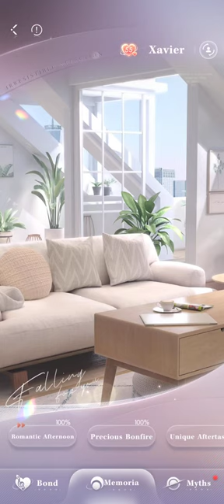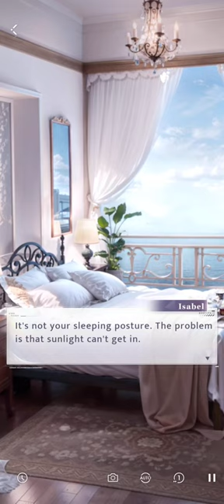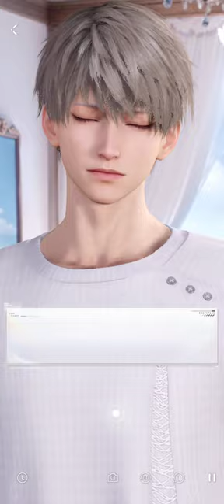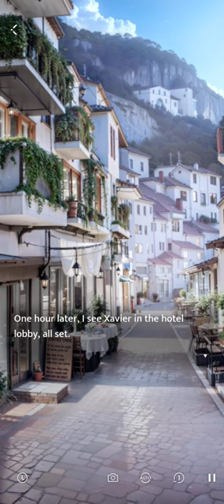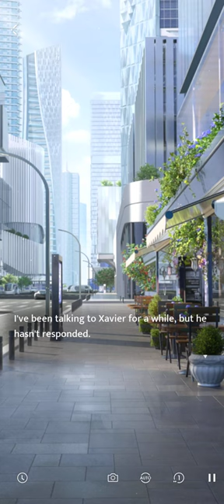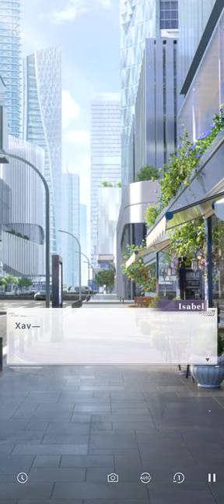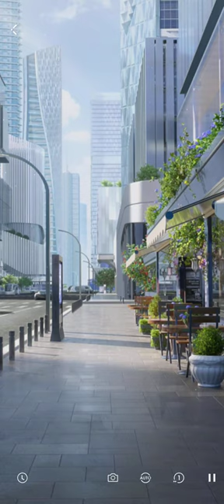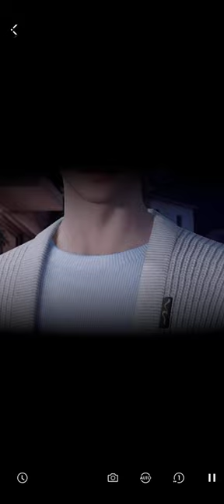Xavier: Unique Aftertaste | Memoria | Love and Deepspace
つ━☆・。

This was Lingering Gaze: Xavier's: Unique Aftertaste!

- PandaGames

0:00 Please Like and Subscribe!
15:00 Thank you for watching~